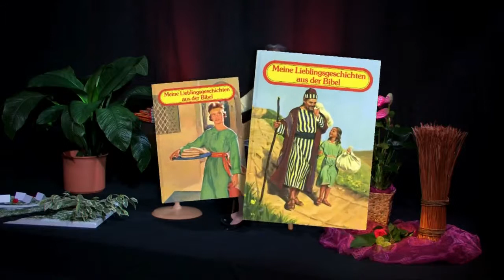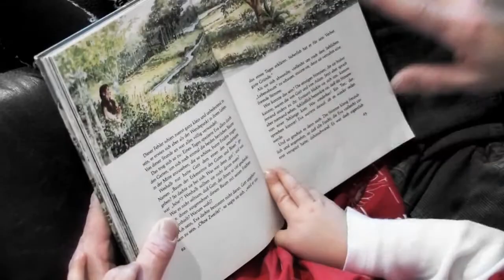4c Wie lernen Ein- und Zweijährige Gott lieben - Monika Graser